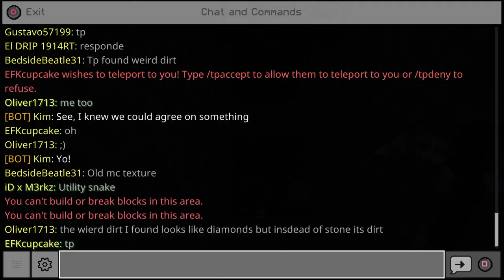Minecraft: Random Lifeboat Footage 2